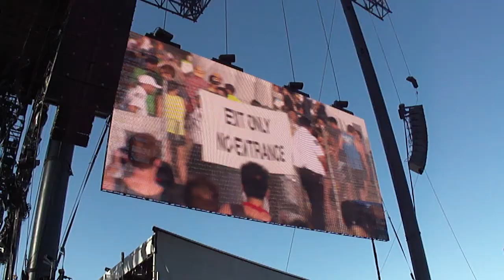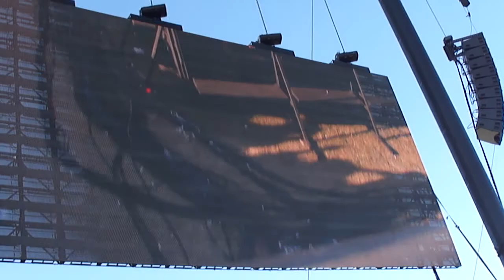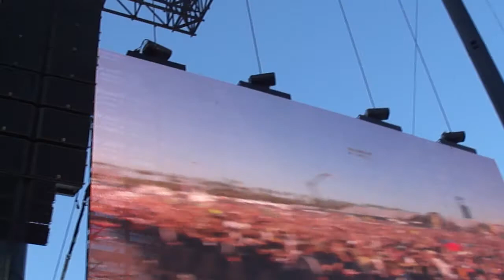Take My Temperature - Kaiser Chiefs - Coachella 2012